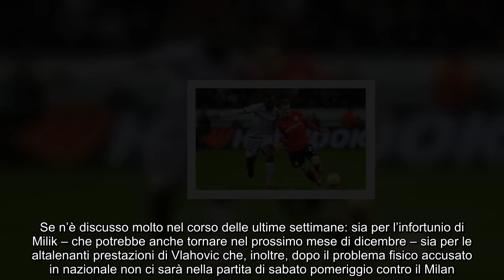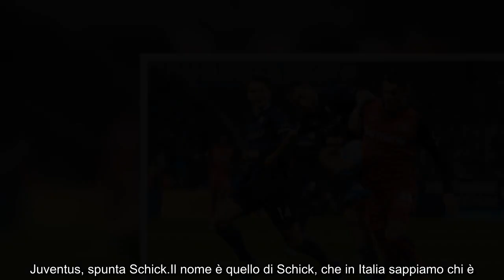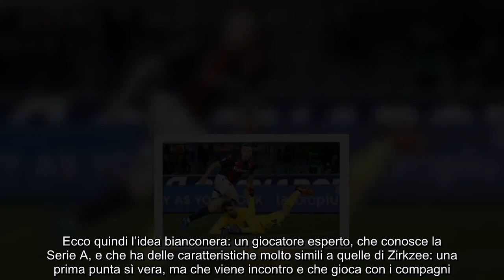Juventus, il nuovo bomber parla rossonero Giuntoli ha calato il tris